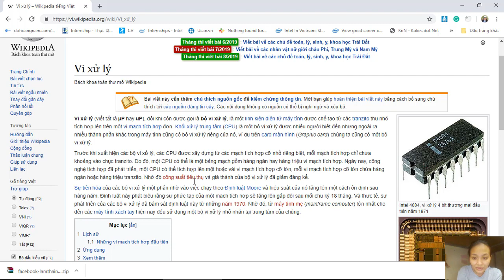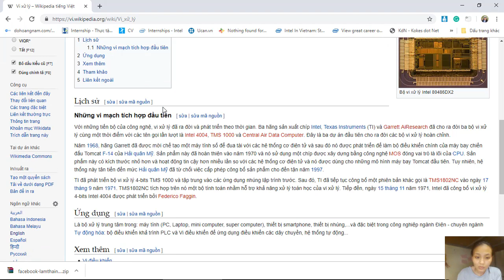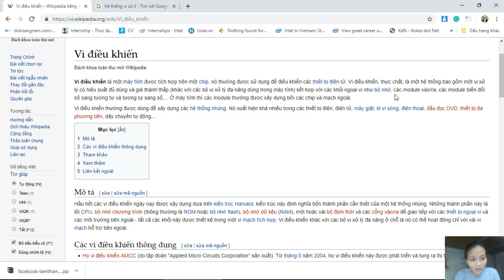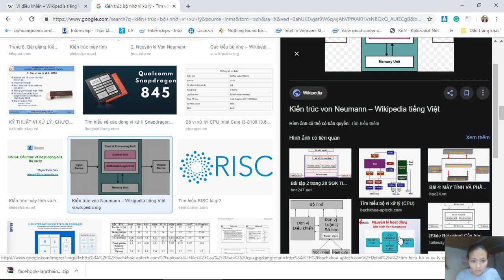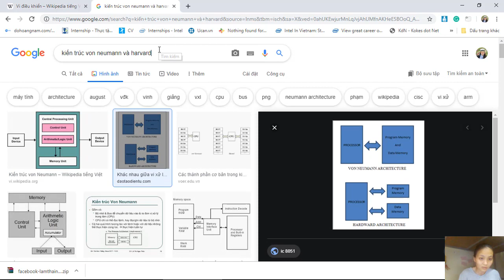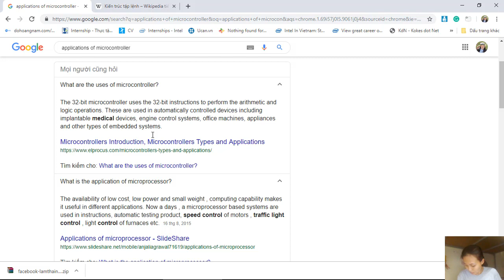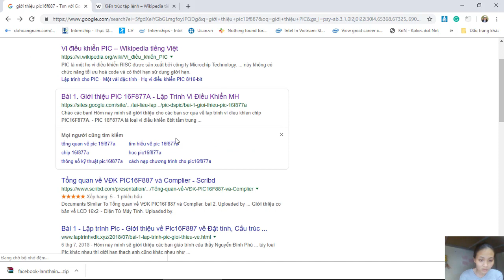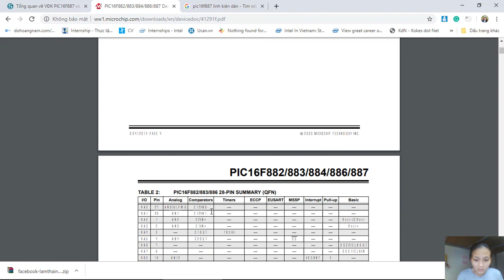Bài tập 1 - Ngô Thị Bảo Ánh - Lớp VXL hè đại trà